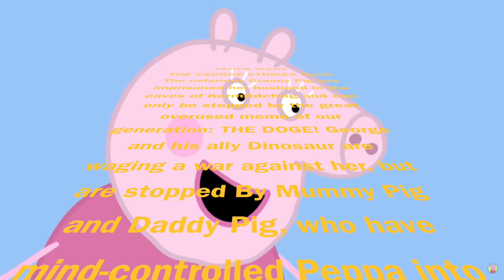I edited a peppa pig episode because they're so popular.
This video is about I edited a peppa pig episode because they're so popular.